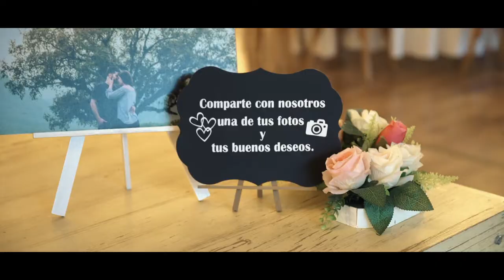Adriana & Jaime || Wedding Film Trailer || Santiago N.L. || Dry Films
Film by DryFilms.

If you want to know more about DryFilms we leave you the following links: